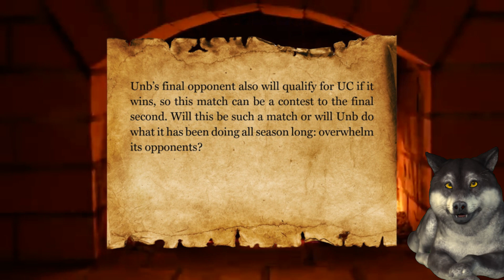Game of Thrones Winter is Coming, Alliance Conquest, S16 M06: Unb versus 1FR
The final match before UC: will Unb qualify itself yet again for UC?